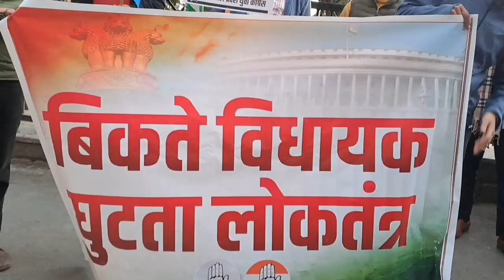6 विधायकों और बीजेपी की केंद्र सरकार के खिलाफ युवा कांग्रेस ने खोला मोर्चा | Yugmarg Tv